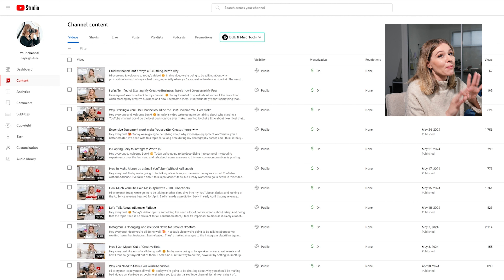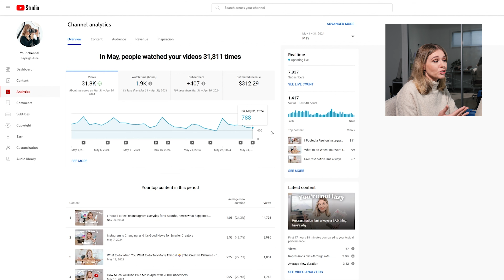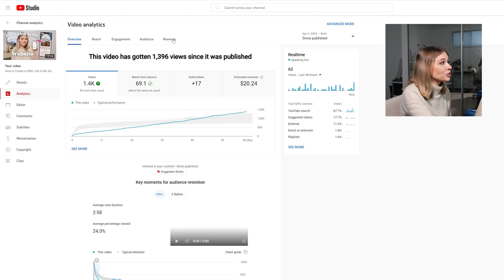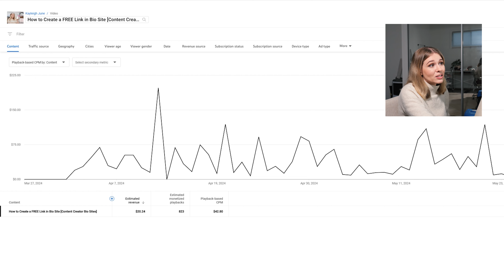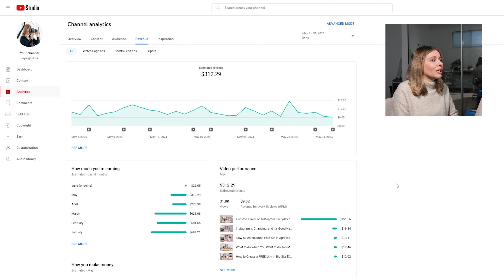How Much YouTube Paid Me in May with 7000 Subscribers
Hey everyone! I hope you've all been well 🙋‍♀️✨

Today we're going to be diving into another revenue report for May, and luckily it's not *quite* as bad as April.
YouTube is pretty renowned for having AdSense revenue fluctuate, so the revenue reports this year haven't been too much of a surprise yet!

Let me know if you'd like to see more videos about YouTube monetisation! How did your May revenue go? 👇😊

My filming gear:
📸 Panasonic LUMIX S5
🎤 Blue Yeti Desk USB Mic
🎤 Rode Video Micro Mic
🎤 Rode Wireless Go Lav Mic

SOCIAL MEDIA ~